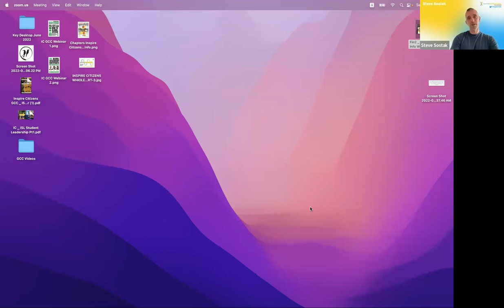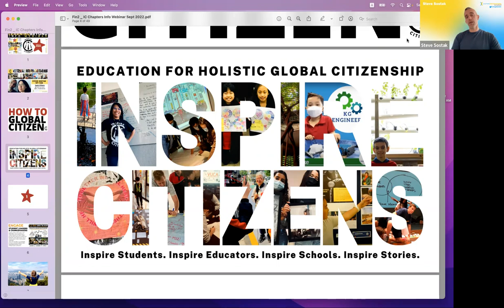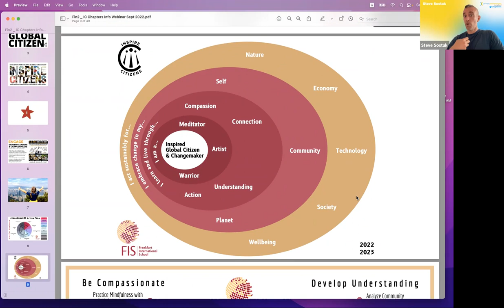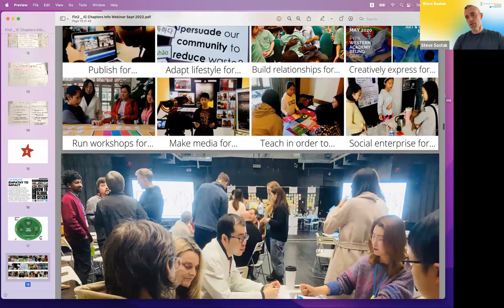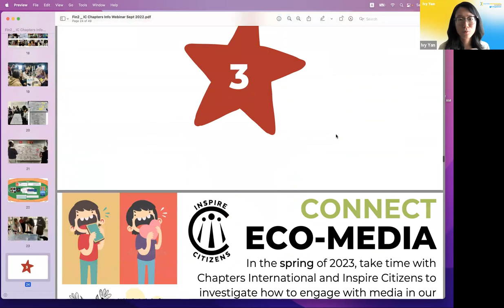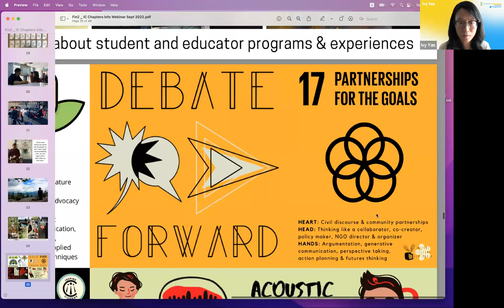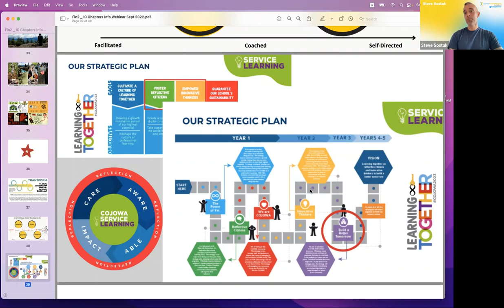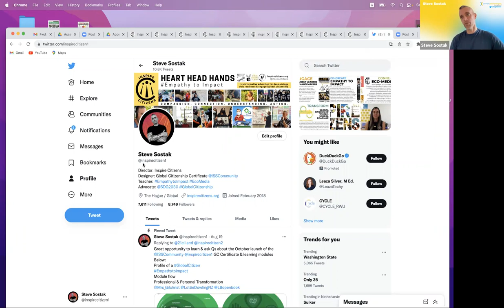Complimentary Webinar Education for Holistic Global Citizenship by Inspire Citizen by Steve Sostak